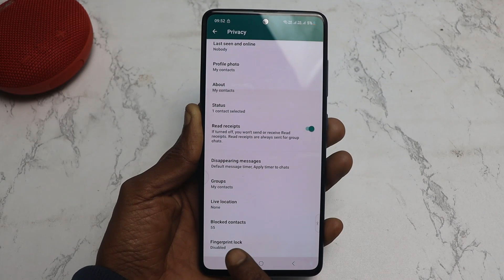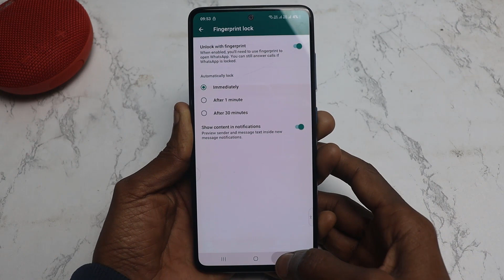whatsapp me lock kaise lagaye !! whatsapp par lock kaise lagaye